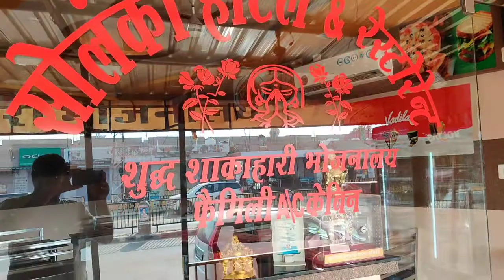Hotel in Nagaur near Bus Stand | नागौर में सबसे सस्ता भी और अच्छा भी हॉटेल बस स्टैंड के पास